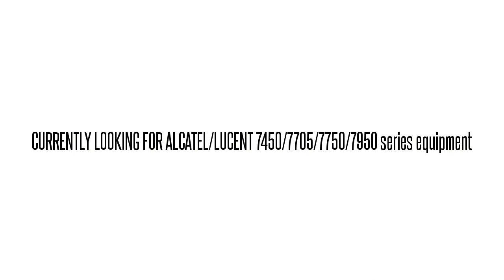3EM06690DN01 LGR5AAVAAA 1640OADM TRIB INTFC